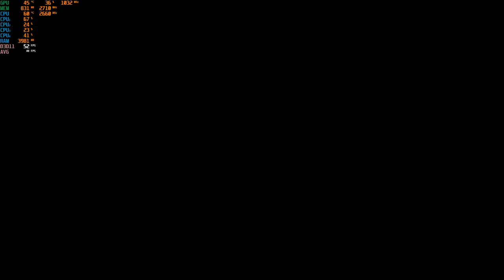Need for Speed™ Most Wanted Gameplay || Androids Gameplay || Game download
Name : Need for Speed™ Most Wanted
Size : 637MB
Price: 449
Ratting : 4.0
Downloads : 1M

About This Game :

Buckle up, hit the gas, and hold on tight; you’re in for the ride of your life!

“The graphics are absolutely awesome” (Eurogamer.es)

“It pushes the mobile platform to its utmost limits and doesn’t even break a sweat” (Capsule Computers)

Buckle up, hit the gas and hold on tight; you’re in for the ride of your life. Outrun cops, outsmart rivals – and outdrive your friends – in the most dangerous Need for Speed yet. Do you dare to be the Most Wanted?

**Need for Speed Most Wanted is an immersive, high-quality game. Please note that it requires a 550MB+ download and roughly 1,900MB+ free space on your device. To speed things up, we recommend connecting to WiFi.**

MAKE TROUBLE, GET WANTED
Evade a relentless police force while you clash with street racers. Race and chase hot cars like the SRT Viper GTS, Porsche 911 Carrera S, Hummer H1 Alpha, and many more. Feel the intensity of no-brakes-allowed street racing with realistic full-car damage for the first time on mobile.

Log into Origin to check the Wanted List and find out who is the Most Wanted across platforms and among your friends. Then, challenge your friends and prove your racing skills in nonstop competition.

GO FROM ZERO TO MOST WANTED…
• Drive and customize over 40 of the world’s most exciting cars
• Race the way you want! By popular demand, you can now touch or tilt to steer
• Use Mods to enhance your car and get ahead of the pack in style
• Experience the action with mind-blowing graphics and intense full-car damage
• Earn Speed Points to unlock new cars
• Trick out your phone with an exclusive Most Wanted live wallpaper

Your rivals will do everything they can to stop you from getting to the top – but in this world, there can only be one Most Wanted.